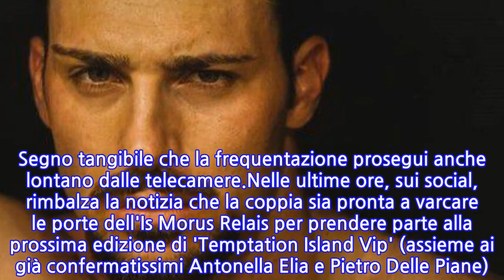Nicola Vivarelli e Gemma Galgani insieme a...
Nicola Vivarelli, protagonista assoluta dell'ultima stagione di 'Uomini e Donne', dove, attraverso lo pseudonimo di Sirius, ha fatto breccia nel cuore di Gemma Galgani, ha rilasciato qualche breve dichiarazione al settimanale 'Chi', in edicola questa settimana, (assieme alla mamma Luisella) ribadendo un desiderio speciale, ovvero quello di visitare Venezia (la città degli innamorati per antonomasia) assieme alla propria amata per suggellare la loro conoscenza:"Avevo un sogno: portare Gemma a Santorini ma la Grecia al momento ha chiuso gli ingressi. Rilancio con un'altra proposta: Gemma andiamo a Venezia?"Negli scorsi giorni, il cavaliere toscano, sul proprio account Instagram, ha pubblicato una serie di Stories, a Torino (città di residenza dell'ex dama del trono over) scatenando la gioia (e qualche inevitabile critica) dei followers. Segno tangibile che la frequentazione prosegui anche lontano dalle telecamere.Nelle ultime ore, sui social, rimbalza la notizia che la coppia sia pronta a varcare le porte dell'Is Morus Relais per prendere parte alla prossima edizione di 'Temptation Island Vip' (assieme ai già confermatissimi Antonella Elia e Pietro Delle Piane). E, a voi, piacerebbe questo vero e proprio coup de théâtre?!
INFORMATION
• Source: gossipblog